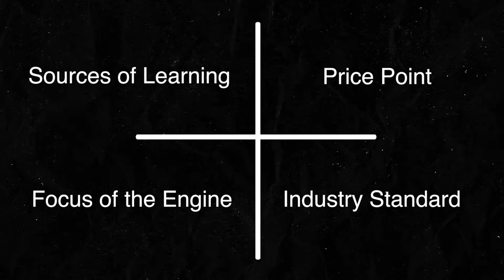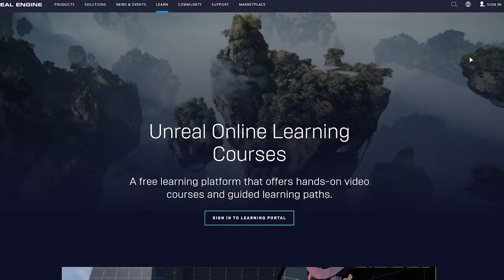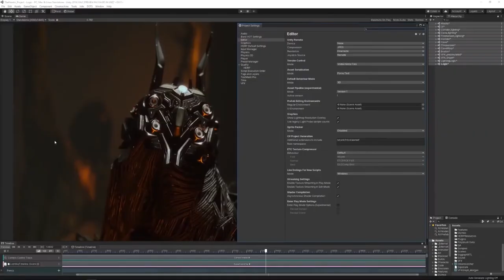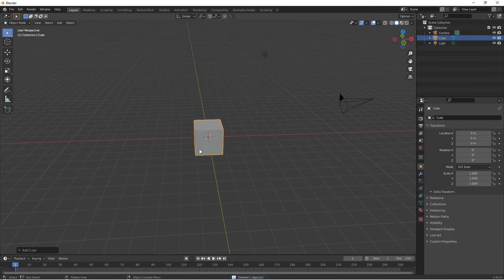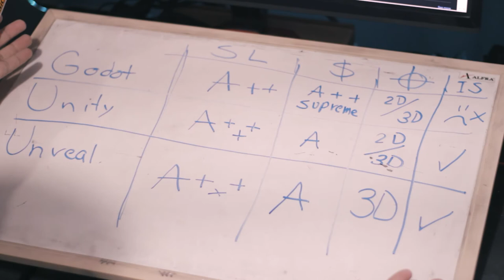The Best Game Engine for Beginners in 2023? (Unity vs Unreal vs Godot)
In this video, I'll show you how I manage to rate every single game engine, and tell what's the best game engine for every type of developer.

Chapters:
● 00:00 Intro
● 00:27 How to Rate the Game Engines
● 00:58 Rating the Engines
● 03:57 Final Rating and Examples
● 05:11 Ending